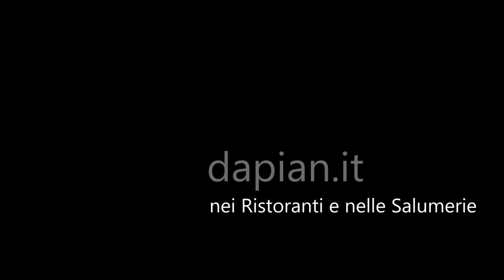Salumificio Da Pian - Video Prodotti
Salumificio Da Pian produce salumi e prelibatezze legate alla tradizione gastronomica trevigiana.